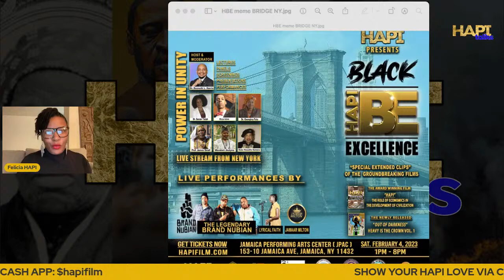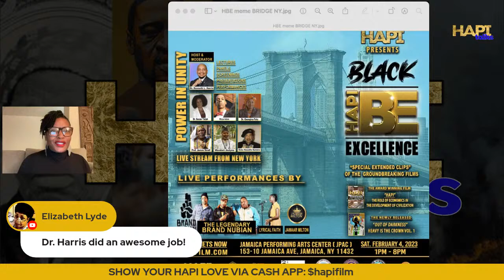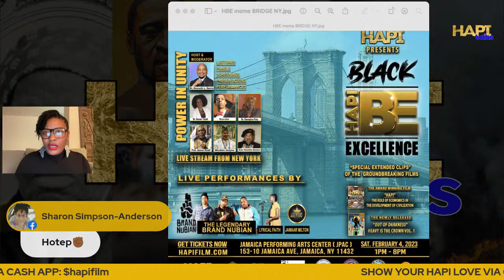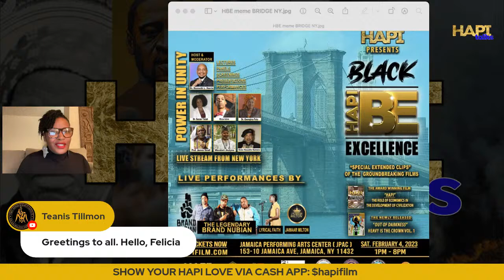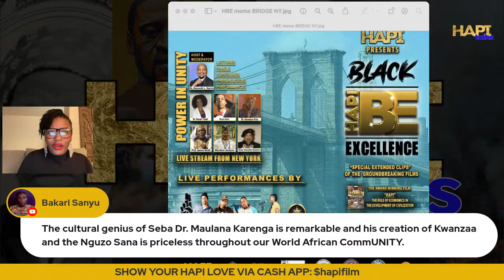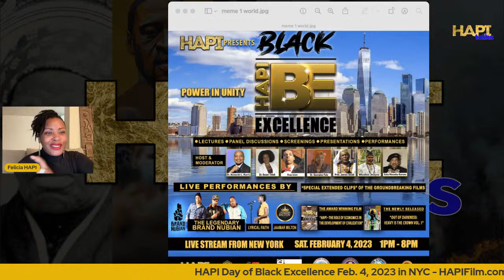HAPI Talks Special Edition: Black Excellence -The Wisdom and Power of the Nguzo Saba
HAPI Talks Special Edition: Black Excellence -The Wisdom and Power of the Nguzo Saba with its founder Dr. Maulana Karenga

GET YOUR TICKETS NOW @HAPIFILM.COM for HAPI DAY OF BLACK EXCELLENCE. on Saturday Feb. 4, 2023 at the JPAC in Jamaica, NY. Featuring “special extended clips” of the groundbreaking documentary films: The award winning “HAPI – The Role of Economics in the Development of Civilization” (Director: Taaqiy Grant} and the newly released “Out of Darkness: Heavy is the Crown Vol. 1” (Director: Amadeuz Christ).This experience will feature lectures, panel discussions and presentations by some of the brightest minds in the fields of: Education, Spirituality, Culture and Economics. During HAPI: BLACK EXCELLENCE, we have included a tutorial on financial wellness. The importance of understanding ways to become economically empowered is essential. Financial wellness is a pathway to empowerment in the Black community. One of the main directives in the HAPI Movement is “through Economic literacy we can achieve Economic Empowerment.” Attendees will receive insightful and uplifting presentations from the following elite scholars:

Professor Mfundishi Jhutyms
Professor Kaba Hiawatha Kamene
Professor James Small
Dr. Susan Tatah
Dr. Georgina Falu

The event will conclude with a lecture from the well-known, Rizza Islam. To help curate this experience we’ve also added live entertainment to the already star-studded lineup. The popular and legendary group, Brand Nubian will be performing some of their greatest hits. Rap Artist, Jaamar Milton, and award winning Poet Lyrical Faith will also be performing. HAPI: BLACK EXCELLENCE will be hosted and moderated by the renowned Dr. Kenneth L. Harris, who serves as the 16th President/CEO of the National Business League, Inc., founded by Dr. Booker T. Washington in 1900, a 122-year-old organization with access to 3.2 million black-owned businesses in the U.S.

to get a copy of the Groundbreaking documentary film HAPI, the ONE AFRICA: Power in Unity conference and all the latest HAPI gear.